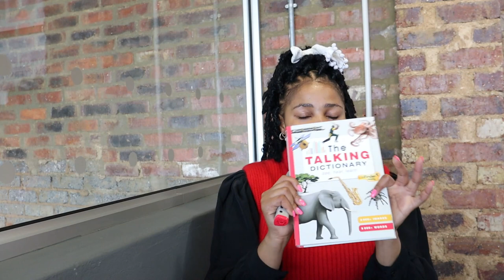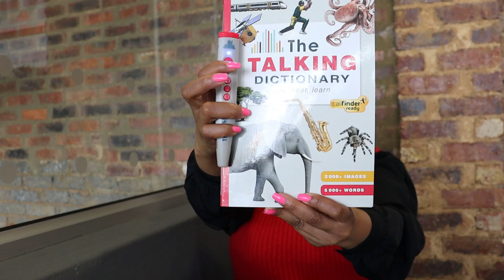Fak'iyoki Family Day at Tshimologong Precinct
Here's what I got up to Fak'iyoki Family Day back at the Tshimologong Precinct. I had a chat to Eduardo the Coordinator of the Fak'ugesi African Digital Innovation Festival about what to expect from the day as well the Festival celebrating 10 year this coming September. I also had a chat with Lerato AKA Miss Robot. She has designed a Talking dictionary which she demonstrates to us how it works! Enjoy!